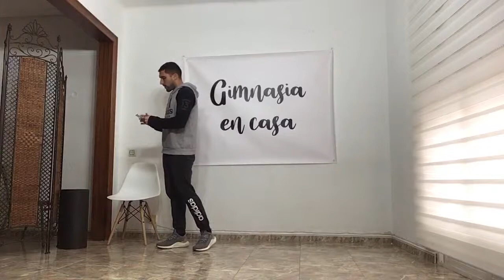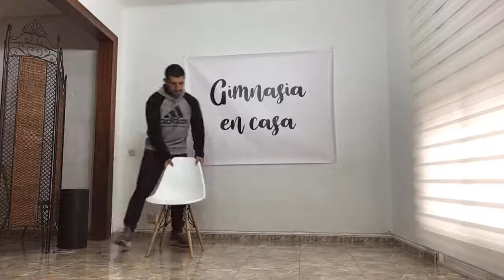Gimnasia en casa. Sesión 3. Gimnasia de mantenimiento